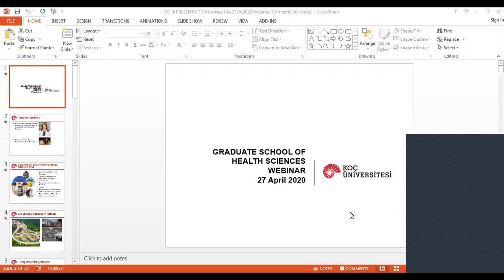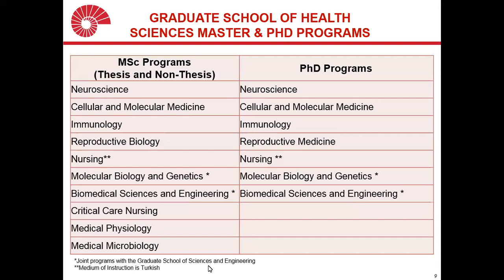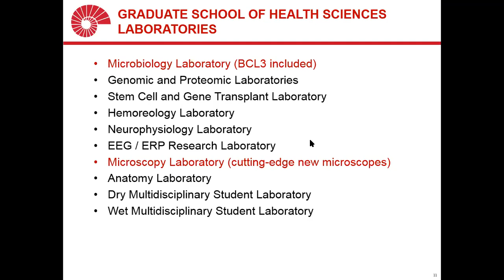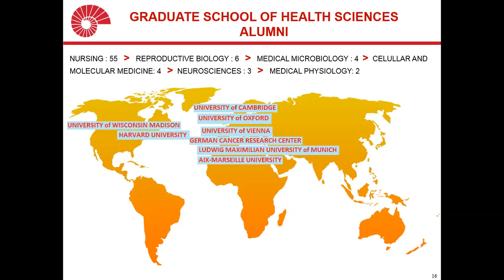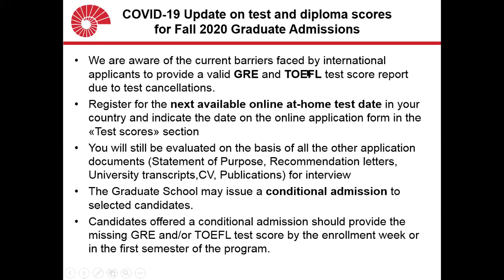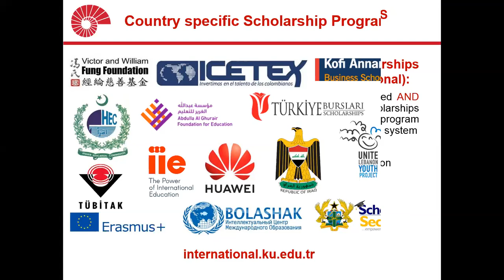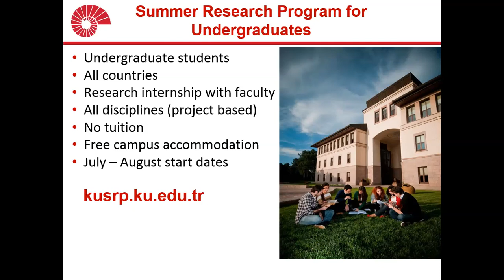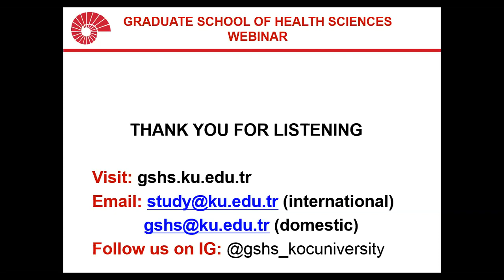Koç University Graduate School of Health Sciences Information Session - Fall 2020 admissions webinar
Webinar hosted by the Global Recruitment Team and the Graduate School of Health Sciences for prospective applicants about Koç University's Master and Ph.D. programs in Health Sciences, admission requirements, tuition, and scholarship opportunities. Includes a Question and Answer session. For more details about these or other programs, you can also